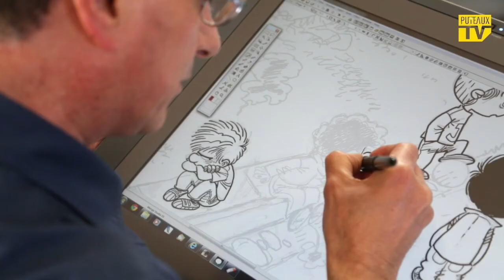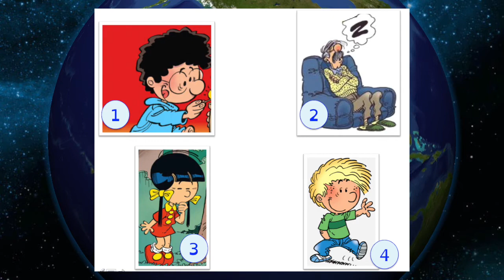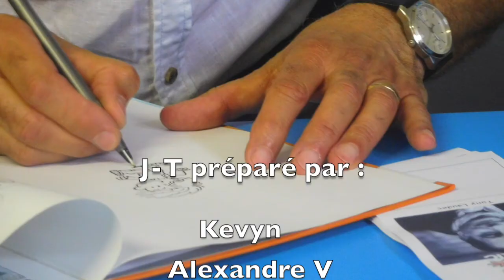TévéGeer avec Tony Laudec, dessinateur de la BD Cédric tv Geer. Le J-T des Bonnes Nouvelles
Une magnifique rencontre avec Tony Laudec sur notre plateau TévéGeer.
Un reportage sur une partie de sa vie et une interview exclusive dans notre studio.

TévéGeer, un journal télévisé réalisé par les élèves de l'Enseignement Spécialisé Saint Joseph de Geer.